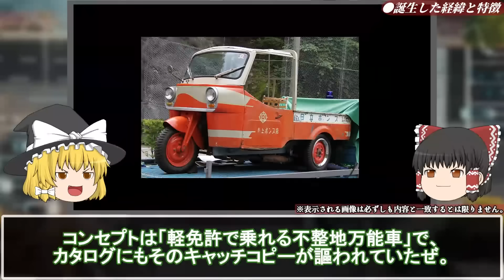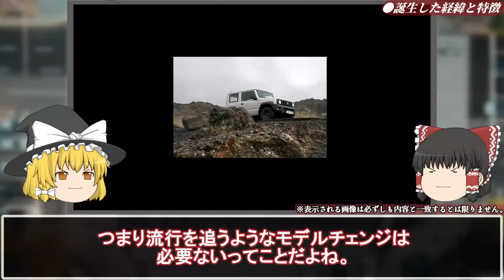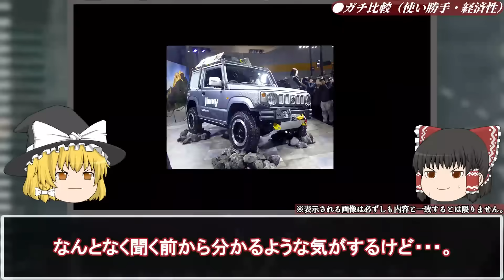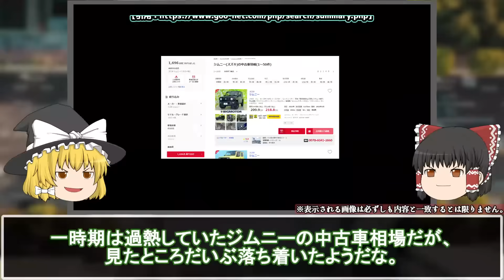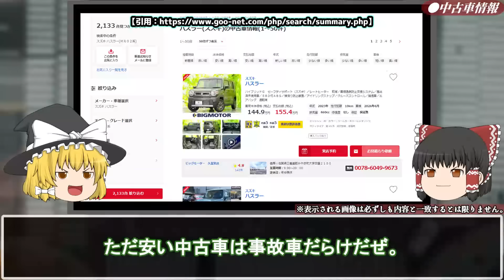軽SUVがヤバすぎる…圧倒的改悪でクレーム殺到！軽SUVを購入してはいけない理由…【ゆっくり解説】